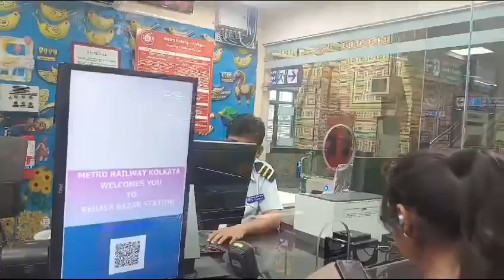UPI Payment Based Ticketing System introduced in PurpleLine.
UPI Payment Based Ticketing System has been introduced in all the stations of PurpleLine from today.